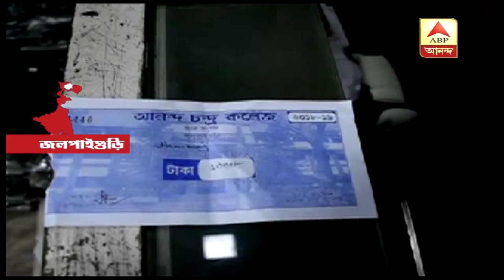কলেজ সোশ্যাল নিয়ে জলপাইগুড়ির আনন্দ চন্দ্র কলেজে চলছে তৃণমূলের গোষ্ঠীদ্বন্দ্ব।ABP Ananda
TMC inner clash creates ruckus at Jalpaiguri Anandachandra college